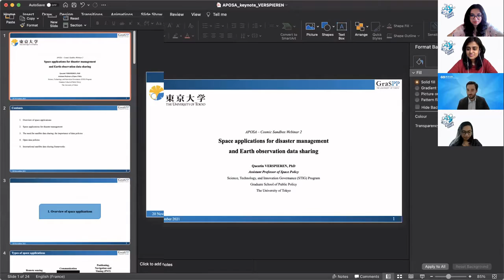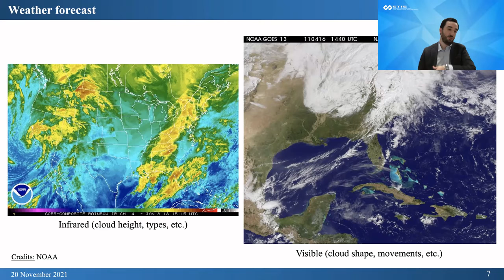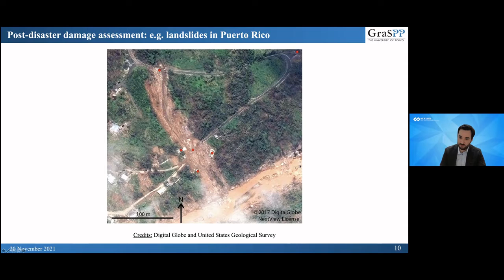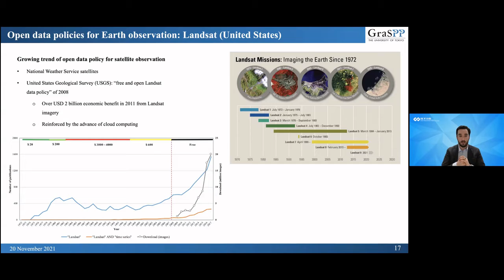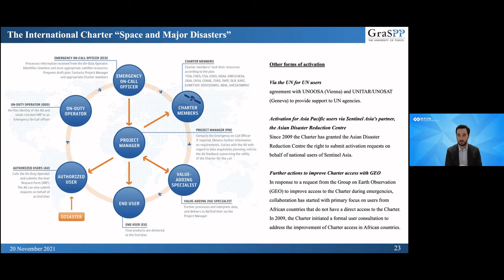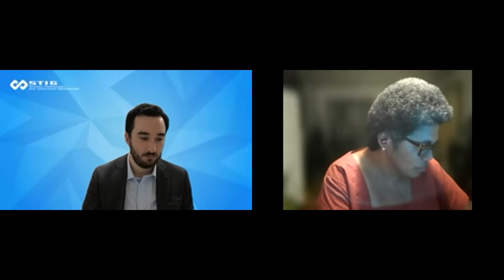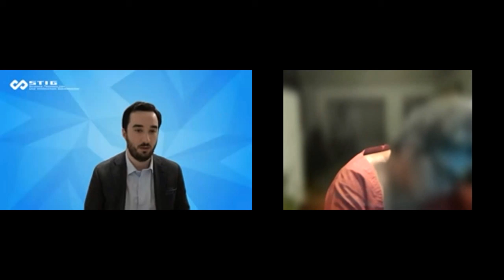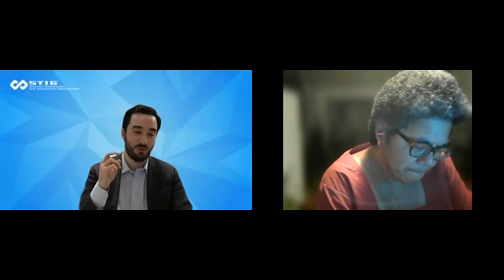Cosmic Sandbox S01E01 | Webinar Series 2: Session I | Dr. Quentin Verspieren and Litea Biukoto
Cosmic Sandbox aspires to exist as a community of problem solvers, irrespective of all the social constructs that are there today. We hope for a future in the space sector, where all individuals are given equal value and credit for the work and effort that they put into.

Dr. Quentin Verspieren from the University of Tokyo and Litea Biukoto from the Pacific Community were the two subject matter experts who were featured for Session I of Cosmic Sandbox Webinar Series S01E01 that happened on 20th November 2021. The focus areas discussed in this session are Law and Policy and Community Resilience Building respectively.